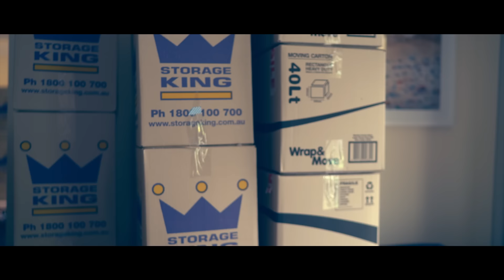Noel Jones Blackburn November 2016 SPECIAL EDITION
In this latest SPECIAL EDITION video, we hear Rona's story. It's a great journey with a happy ending.